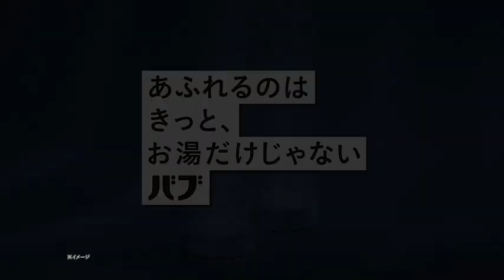花王 バブ あふれるのはきっと、お湯だけじゃない 発泡動画15秒 動画広告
なにもしない、を、あえてやる。
だからこそ、あふれてくるものがある＿＿

耳を澄ませたくなる炭酸泡の音、
カラダを包み込む微細な泡、
時間とともにゆらぐ香り、
じんわりとした温まり。
ゆったりとした感覚に身をゆだねる。

※あふれるとは、入浴中に思いを巡らせること